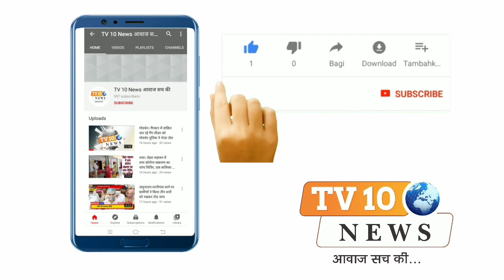महावन: स्वच्छता अभियान में सहभागी बन रहा प्रत्येक देशवासी